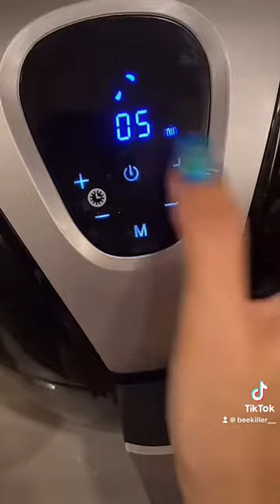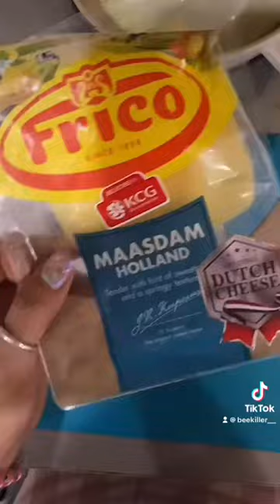เบอร์เกอร์เนื้อคีโต เมนูคีโต ketofood ketodiet TikTok : Beekiller__🍳 IG : 8eekiller